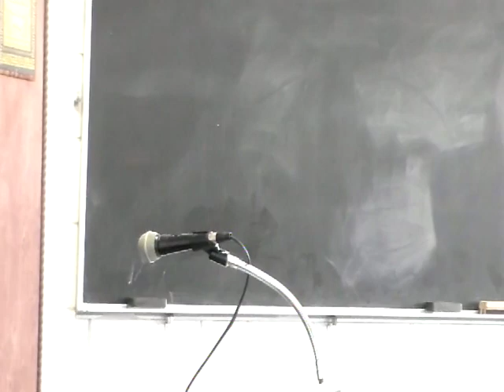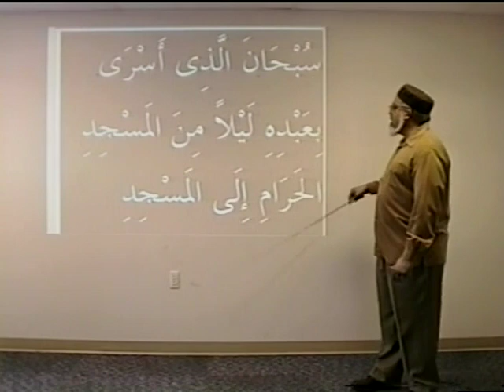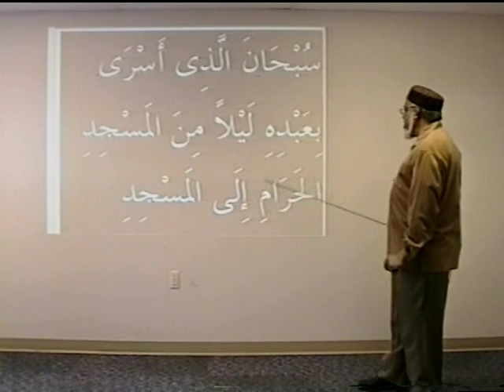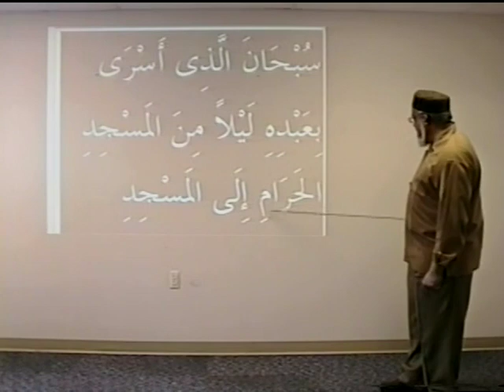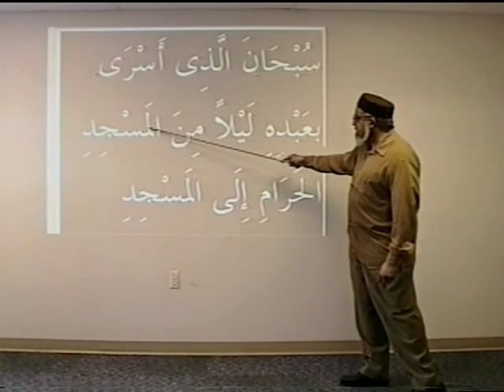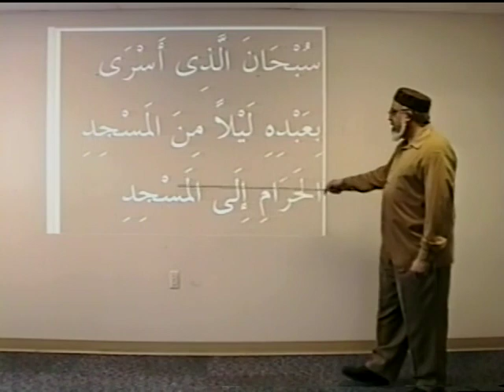Imam Khalil Markum